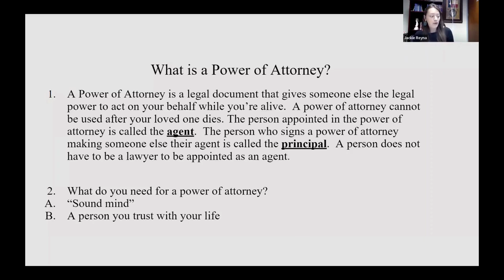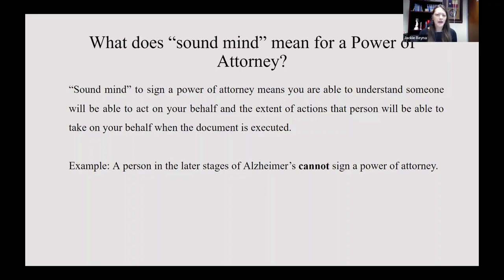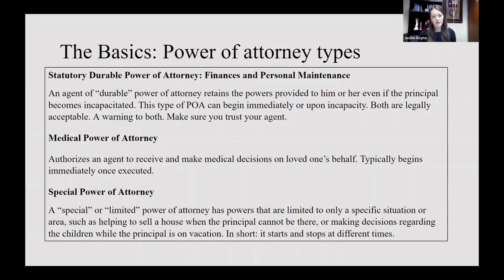ALL ABOUT POWER OF ATTORNEY & BASIC TYPES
Do you know what is a Power of Attorney and it's basic types? If you want to know more, keep on watching this video.